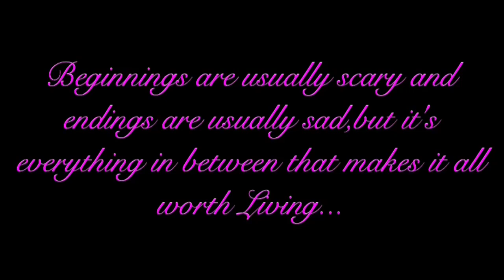Maya And Ser chief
This Video is posted for the sole purpose of entertainment...
Special Thanks to Tnakmbl...
Songs:YOU by Tara Mac Lean & Jim Brickman
            IN YOUR EYES by George Benson